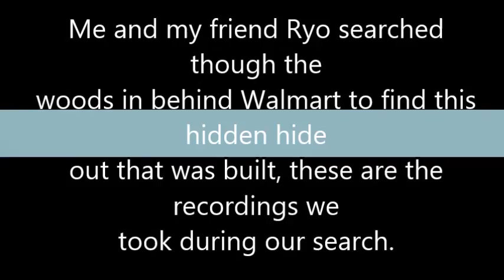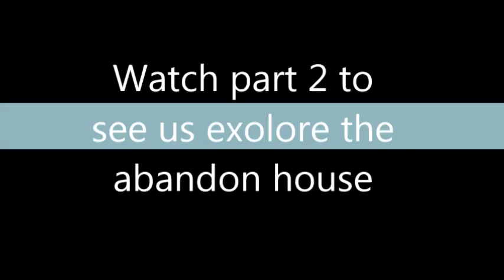Exploring Hidden Trails In The Woods (Found Weird Things?)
Me and my friend went to find this hidden hide out in the woods behind Walmart, then we go to explore in an abandon house just up the road (that's in part 2). From my experience, why does everything weird happen near Walmart?

We didn't end up going back to find the hideout/fort since we wanted to have enough time to film inside the abandon house, but hopefully one day we will go back and find it.

Song: Bring Me The Horizon - Run
Song isn't mine. (No copy right intended)